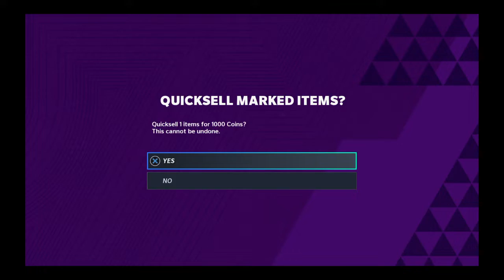Golden Ticket Pull ! Just Jerseys Power Ups and Golden Tickets lol - Madden 21